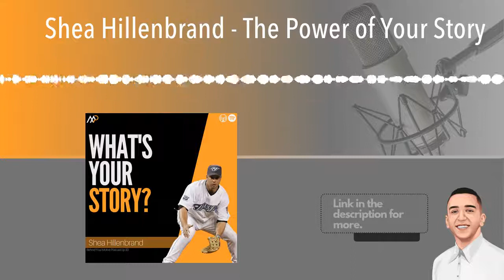Shea Hillenbrand - The Power of Your Story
In Episode #33, I have the incredible opportunity to speak with Shea Hillenbrand. He is an ex Major League Baseball player, 2x All Star and now a successful entrepreneur. But through all that, no one takes the time to understand these professional athletes true story they tell themselves. He has experienced some very difficult days throughout his life; to the point where he actually retired at the prime of his career.

Shea goes into detail around the mindset he had which led him to this complicated and painful decision. He turned down millions of dollars to ultimately turn his back to the game he once loved. That goes to show that money does not result in happiness and Shea's story is a direct indication of that.